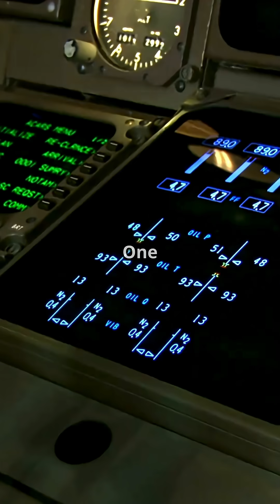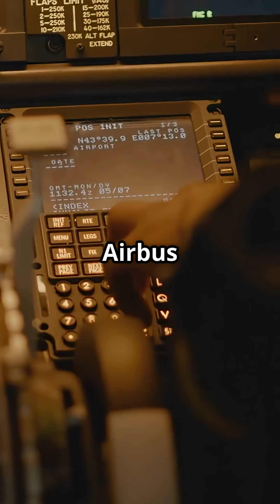A320 vs 737: Computer logic or cables and feel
In this video, we unpack why the A320 flies with full fly-by-wire — letting computers filter pilot input for safety — while the 737 sticks to traditional cables, hydraulics, and hands-on control.

One system limits what’s possible. The other leaves it all to the pilot.

🎥 Watch now to see which you’d trust when it really matters.